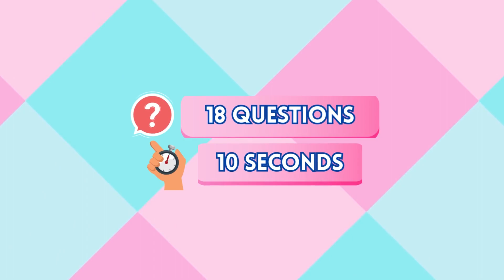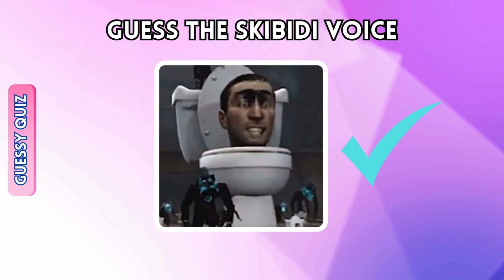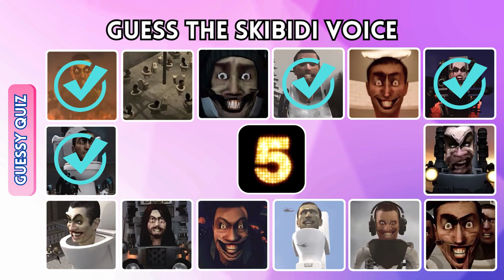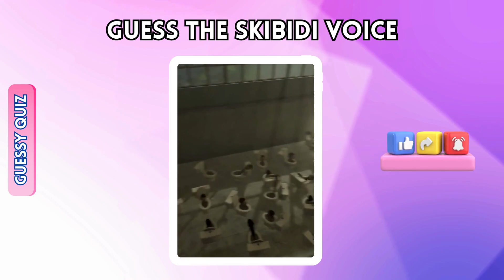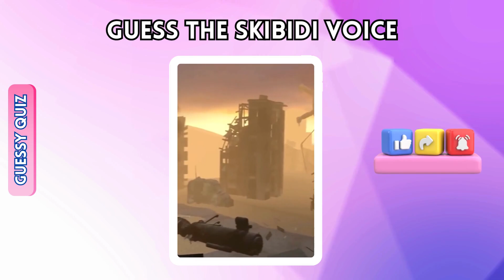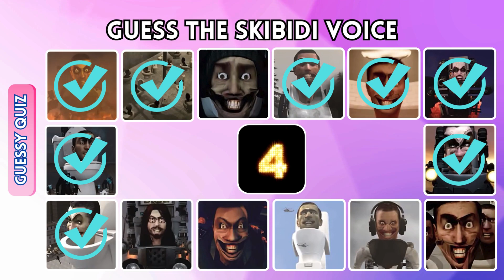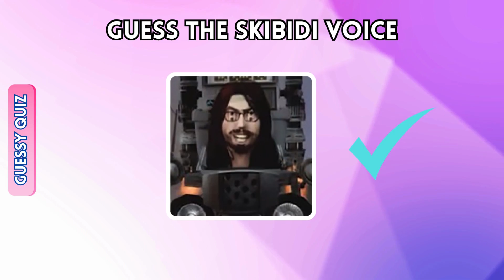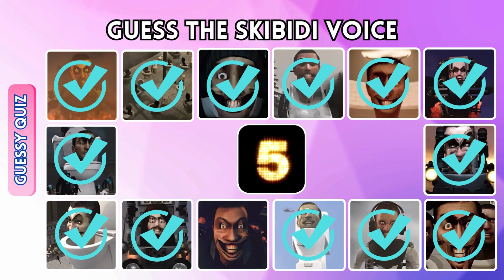Guess MONSTER'S VOICE #57 Skibidi Toilet Quiz, All Seasons 1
In this video we are playing the game "Guess MONSTER'S VOICE #57 Skibidi Toilet Quiz, All Seasons 1“

Have Fun!